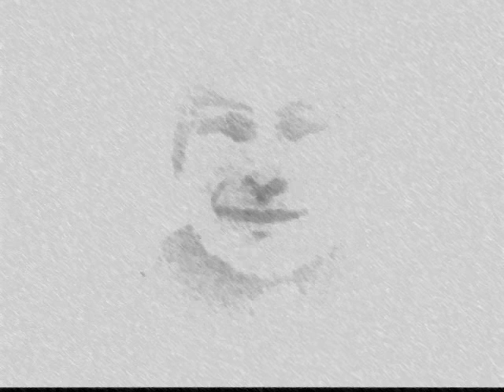Renato Zero-Il cielo- (il sorcione)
Renato Zero -Il cielo -... la culla delle stelle, della luna, del. W Renato e W i Sorcini.